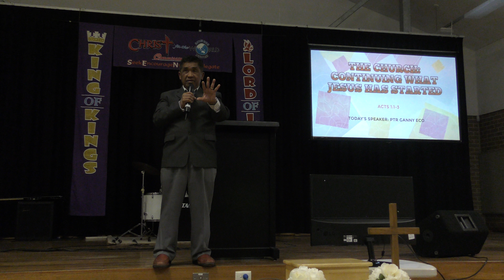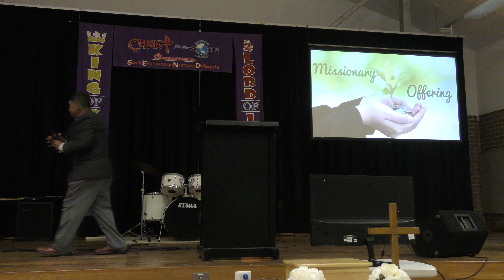Church Continues What Jesus Has Started II